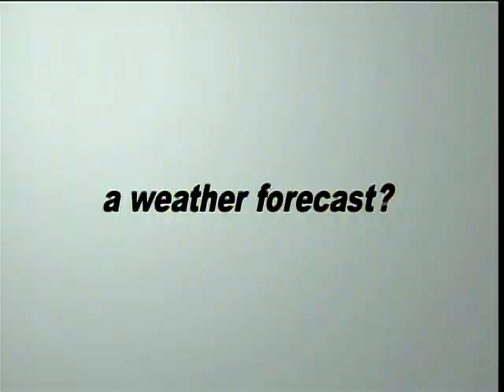夏を満喫したい日曜 外では熱中症対策を Update2010-07-18 朝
【関東エリア: 夏空を満喫できる連休！】 夏空を満喫できる連休！今日もカーッと強い日差しが注ぎ、木立からは蝉の鳴き声が聞こえてきます。身体に堪える暑さ...。冷えひえのスイカに塩をかけて食べると、水分とナトリウムを一緒に摂れるので、熱中症対策に効果的です。